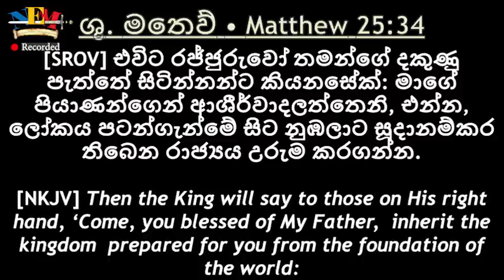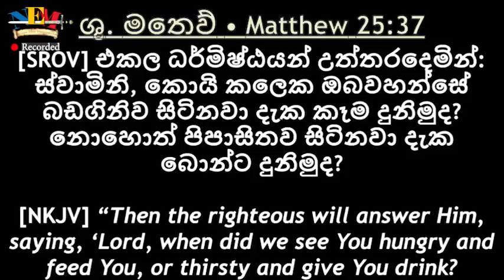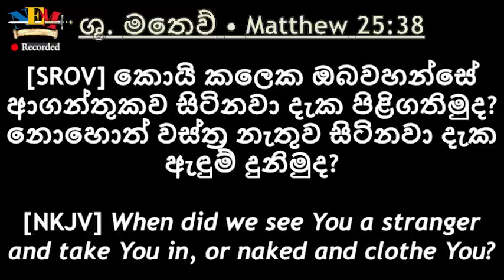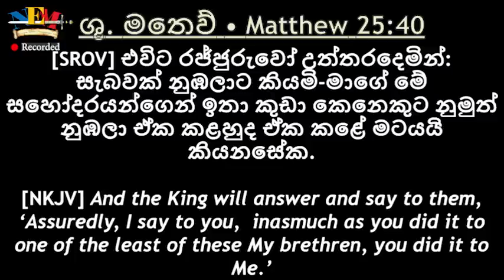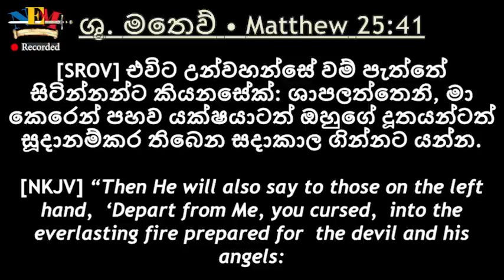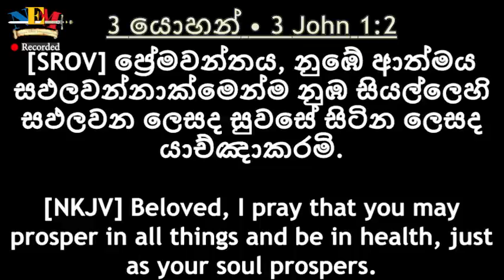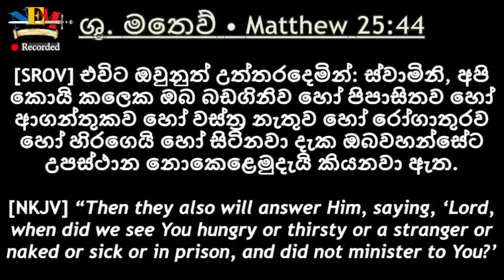දෙවියන්වහන්සේගේ වචනය ගැන කතා බහ - 05.07.2022